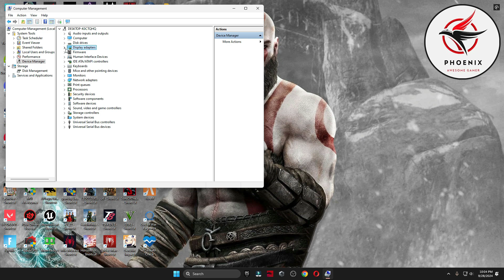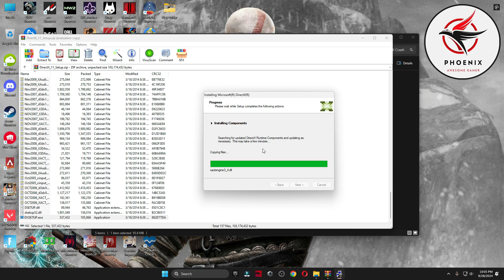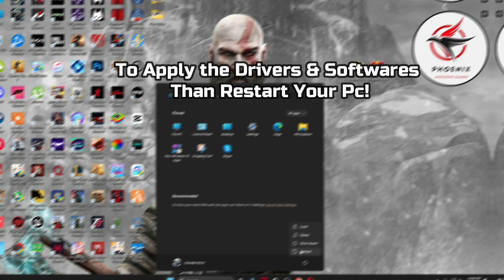God of War Ragnarok CRASH FIX Insufficient VRAM Error Solved! | VRAM Requirement D3D12 Error Fix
📌Download God of War Ragnarök All Crashes & Errors Fixed Pack Link 🔽

God of War Ragnarok CRASH FIX Insufficient VRAM or Required D3D12 Error Solved!
STOP God of War Ragnarok Crashes With This One Simple VRAM Fix!
Insufficient VRAM Holding You Back? Fix D3D12 Error Now!
VRAM Error Got You Down? Don't Make This Common Mistake!
God of War Ragnarok Players Regret Not Fixing This One Error!

▬►𝐆𝐚𝐦𝐢𝐧𝐠 𝐏𝐂 𝐒𝐩𝐞𝐜𝐬:
CPU: Intel Core i9-10900k 3.70GHz
GPU: RTX 3070 8GB
RAM: 48 GB DDR4
Motherboard: ROC STRIX B460-F GAMING
Power Supply: GIGABYTE 80 Plus Gold 750W

▬►Secondary PC Specs:
CPU: Intel Core i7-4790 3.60GHz
GPU: AMD RX 570 4gb
RAM: 16 GB
Motherboard: ASROCK-Z87 PRO 3
Power Supply: EVGA 80 Plus Bronze 850W